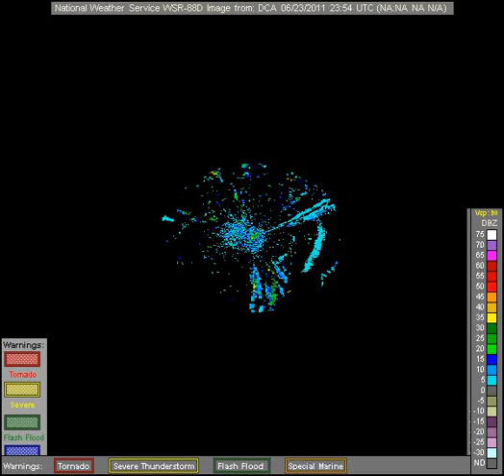noaa radar DCA 2011-6-24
NOAA radar imagry for station DCA on 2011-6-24